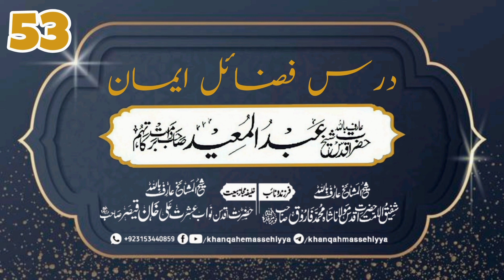Dars-e-Fazail-e-Imaan Hazrat Shaikh Abdul Mueed Sahib (D.B) 27 Jan 2022 Khanqah-e-Maseehiyyah Sukkur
یومیہ سلسلہ وار درس فضائل ایمان (٥٣)
حضرت اقدس عارف باللہ شیخ عبدالمعید صاحب دامت برکاتہم العالیہ
تاریخ : ٢٤ جمادی الثانیہ ١٤٤٣ھ مطابق 27 جنوری 2022ء
مقام : مؤمن مسجد باغ حیات سکھر